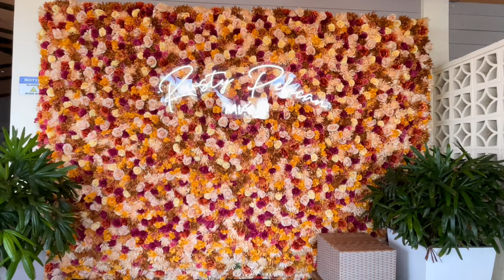Wedding at Miami Rusty Pelican Short Recap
Duni Entertainment DJ Services
@ dunientertainment
@ djangelnapoles
@ djleomiami